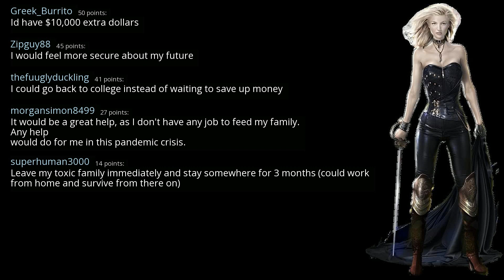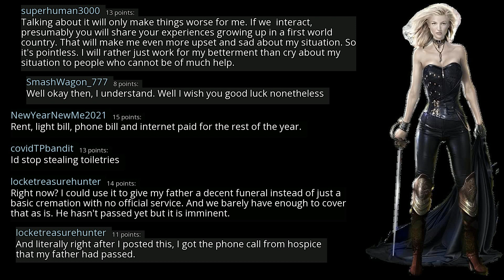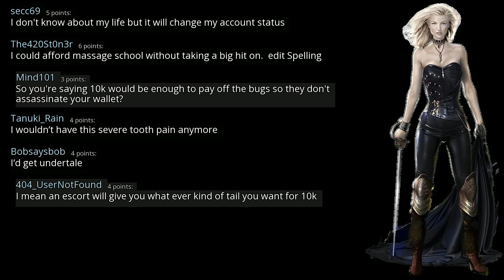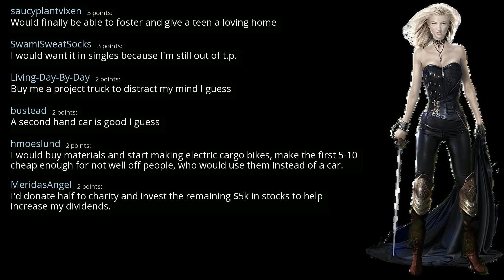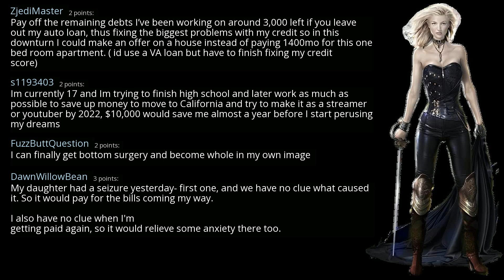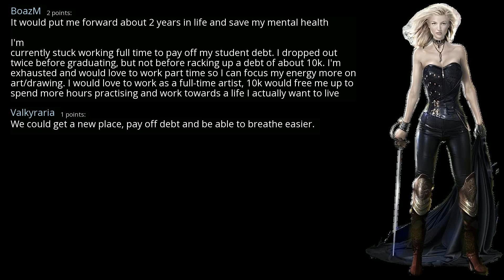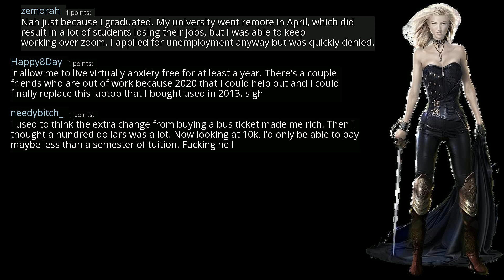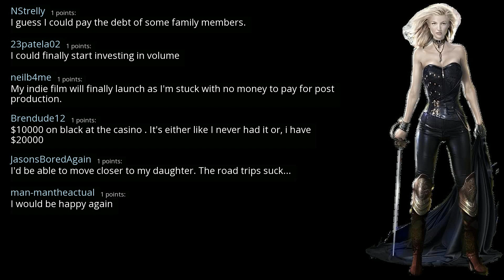How would $10,000 change your life right about now? - r/AskReddit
r/AskReddit
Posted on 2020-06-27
0:00-2:58 [No Copyright Music] At The Crib - Chill FREE Hip Hop Instrumental (Copyright Free) Background Music
2:58-5:45 [No Copyright Music] Upbeat Jazz Hop Instrumental (Copyright Free) Chillhop Music - Joakim Karud
5:45-10:12 [No Copyright Music] Relaxing & Chill Lofi Hip Hop Instrumental Chillhop Study Music - Last Night
10:12-14:52 [No Copyright Music] Chill Lofi Hip Hop Instrumental (Copyright Free) Chillhop Music - Celebration
14:52- [Non-Copyrighted Music] Chill Jazzy Lofi Hip Hop (Royalty Free) Jazz Hop Music